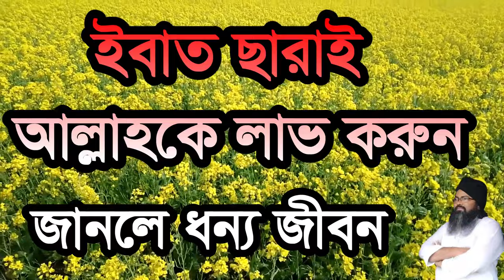ইবাদত ছারাই ‍আল্লাহকে লাভ করুন ,ebadot caray allaho ke lav koron